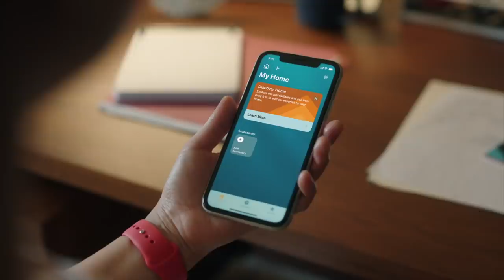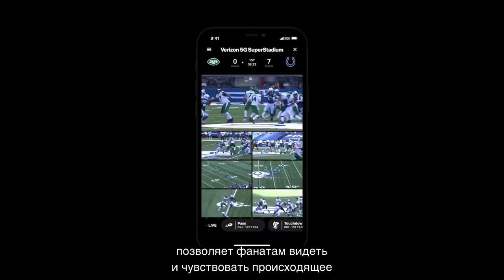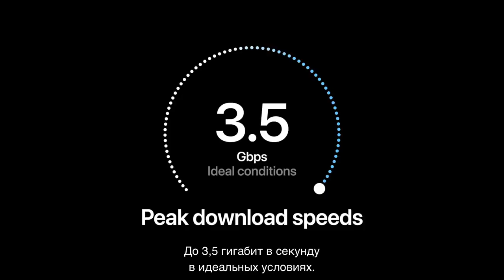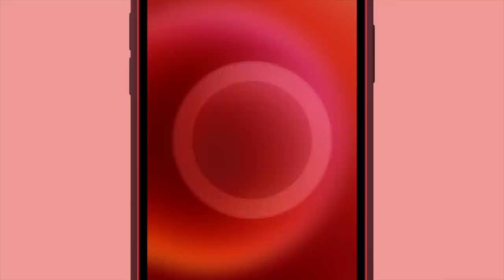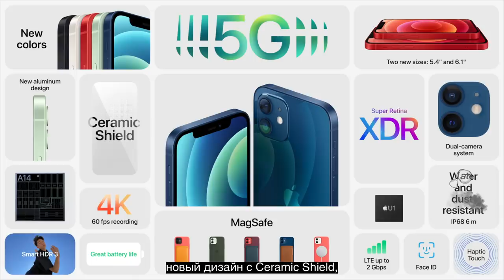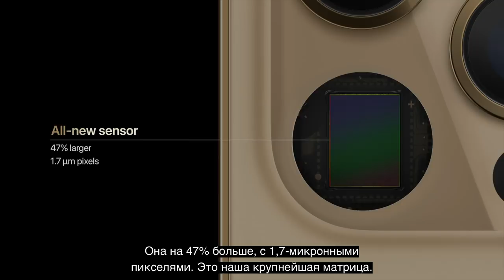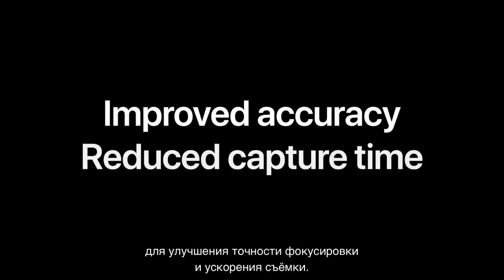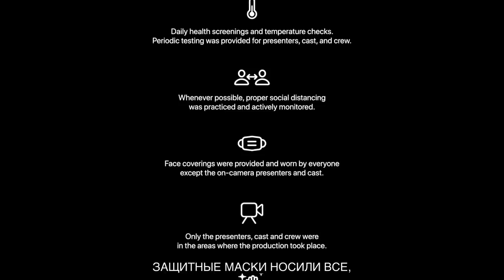Презентация Apple, 13 октября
Смотрите презентацию Apple, чтобы узнать о последних обновлениях iPhone, HomePod mini и других продуктов. Подробнее обо всех новых продуктах на

Таймкоды:
00:00 Вступление
01:59 HomePod Mini
13:00 5G на iPhone
20:13 iPhone 12
36:05 MagSafe
38:23 Apple и окружающая среда
41:23 iPhone 12 mini
45:25 iPhone 12 Pro
55:03 Камеры в iPhone 12 Pro